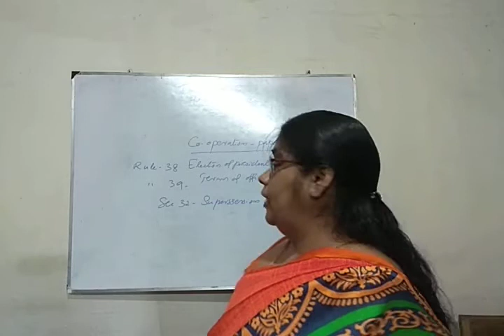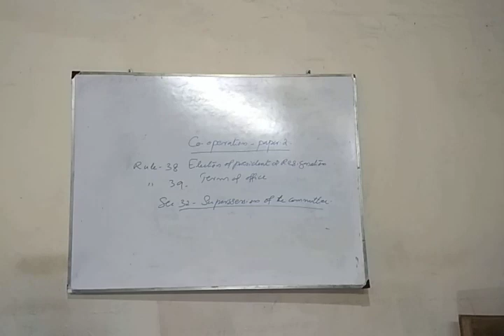Co. Op. Paper 2.Rules 38 and 39